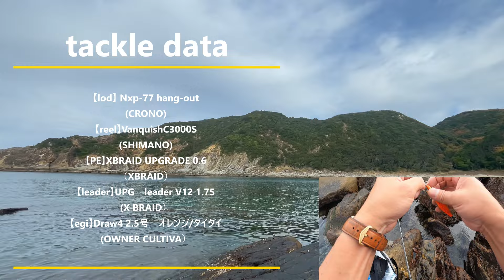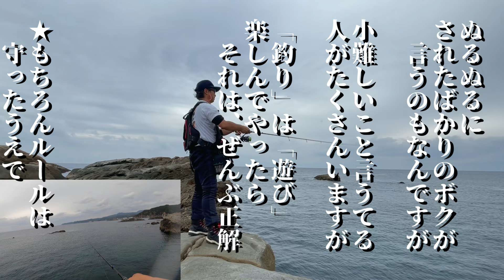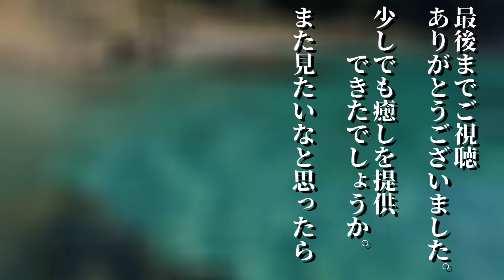【エギング】冬のアジングとエギングをノンビリ楽しむ和歌山旅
この動画のブログ記事はコチラ
サブチャンネル（古民家DIYリフォーム・移住）はこちら

ブログ「ヒラマサとアオリイカを求めて」

各URLはなましいたけ.comが運営するブログの釣り具インプレ記事へのリンクです。

【エギングタックル】

【ショアジギングタックル】

ロッド：コルトスナイパーエクスチューン1002H（シマノ）